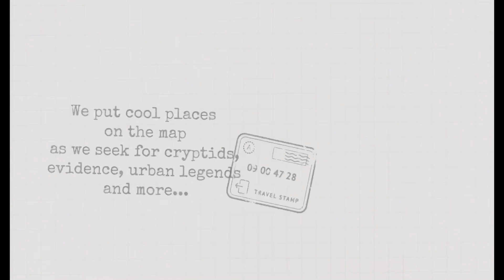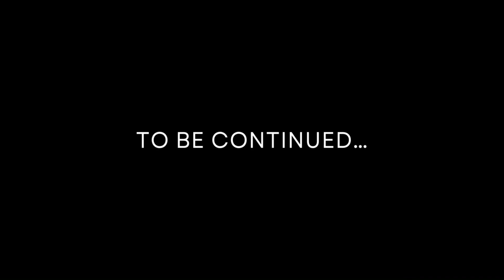CCIS | Field Investigation #130 | Bigfoot | Undisclosed Location Part 1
This is a little bit of this gorgeous squatchy place we are currently investigating. Please enjoy its beauty until we finish exploring and don’t forget it’s about enjoying the trip, it’s about getting out there!

At CCIS, we go to where our next adventure takes us! We are ON LOCATION.

Have fun and learn new facts about Cryptid world. Check our onlocation videos for cool outdoor places to hike, camp or enjoy or check our Cryptid field investigations.